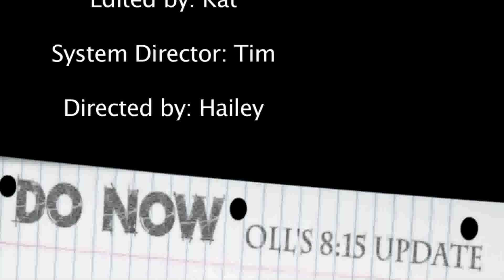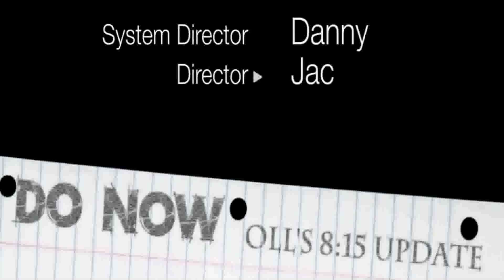DO NOW: 11-5-15